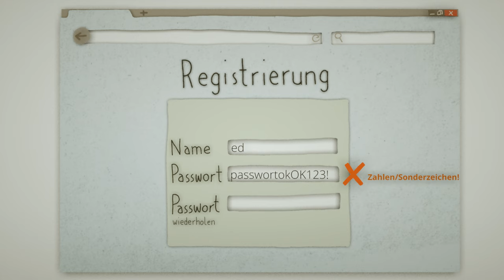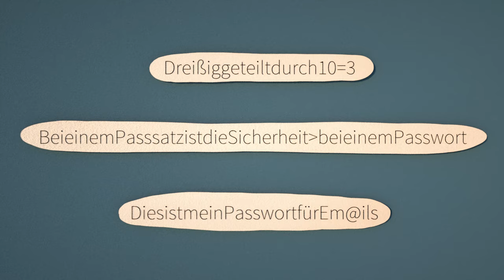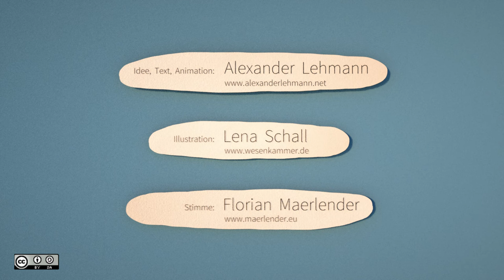Unknackbar aber einfach zu merken! - Passwörter Einfach Erklärt (1/5)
► Passwörter Einfach Erklärt
Der erste von 5 kurzen Filmen zum Thema "Verschlüsselung" erklärt alles was man über ein Passwort wissen muss.

● Credits

Skript:

Länger als 8 Zeichen muss es sein.
Großbuchstaben soll es auch noch haben.
Und natürlich Zahlen und Sonderzeichen nicht vergessen... und  jetzt gut merken, aber auf keinen Fall aufschreiben. Und in einem Monat wechseln versteht sich!
Für jedes Gerät und jeden Account ein anderes natürlich...

Puh. Wieso muss das mit den Passwörtern eigentlich immer so kompliziert sein?
Wie kann man sich ein Passwort ausdenken, das sicher ist und einfach zu merken?
Dazu ist es hilfreich zu verstehen, wie ein Passwort funktioniert und wie es geknackt wird: Ein Passwort kannst du dir wie die Kombination für ein Zahlenschloss vorstellen: Und genau wie beim Zahlenschloss, ist es natürlich wichtig, dass du keine Kombination benutzt, die leicht zu erraten oder herauszufinden ist!